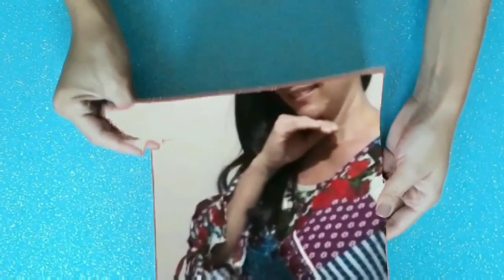NÃO ACREDITO! SABÃO GLICERINADO SEM SODA, SEM IR AO FOGO. FEITO NA CAIXA DE LEITE!!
Espero que tenham gostado do vídeo dessa multiplicação perfeita de sabão do mercado sem ir ao fogo, feito na caixa de leite. Podendo ser usado em roupas brancas e coloridas e em todas as louças da pia alumínio e inox, com o custo baixo, ótimo para uma renda extra.

👉INGREDIENTES 👈   👇  👇  👇

▪ 2 barras de sabão glicerinado da ypê ralado (de qualquer cor) - rale e leve ao sol por 1 dia até quebrar tudo na sua mão, ou dentro de casa num local seco e arejado.
▪ 300 ml de álcool 46% ao etanol

👉 LINKS 👈   👇  👇  👇

▪ Esse é o link da receita gigante que rendeu 24 pastas de brilho que mostrei nesse vlog.

▪ Esse é o link do vídeo de dá receita gigante de sabonetes lucro certo que mostrei nesse vlog.

▪ Esse é o link do vídeo Diga adeus a água no seu sabão, usando a caixinha de leite como panela de pressão que mostrei nesse vlog.

◾ Sol ➡  99%
◾ Escorpião ➡98%
◾ Indaia➡ 60%
◾ Bel➡  98%
◾ Yara➡ 70%
◾ Bradoc ➡ 98%
◾ Lipon➡70%
◾ Elétrica ➡96%
◾ Sansão ➡60%
◾ Gioca➡99%
◾ Politriz➡99%
◾ Rodo➡99%
◾ Caveira ➡70%
◾ Amália➡99%

👉Tabela para uso de soda (cálculo para 1 litro de óleo)👈
Escama
60% = 290g
70 ou 75% = 250g
96 à 99% = 140g
50% (líquida)= 200ml

👉Transformar Soda escama em líquida 50%👈

96 à 99%= dissolve 1kg soda completando até 1litro e 960 ml de água

60%= dissolve 1kg da soda completando a agua até 1 litro e 200mls de água

70%= dissolve 1kg da soda completando até 1 litro e 400mls de agua

 ✅No copo medidor, a soda escama é a mesma medida do açúcar .

Se copiar a receita deixem os créditos ao canal Vânia dicas caseiras e ao nosso abençoado Márcio Hallem.